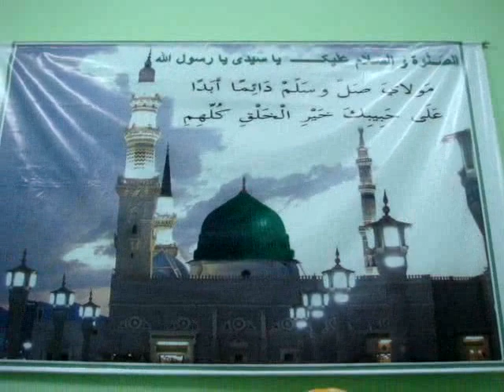Moula Ya Salli Wassallim recited by Toufeeq Sahab